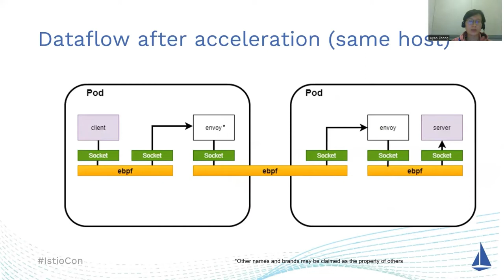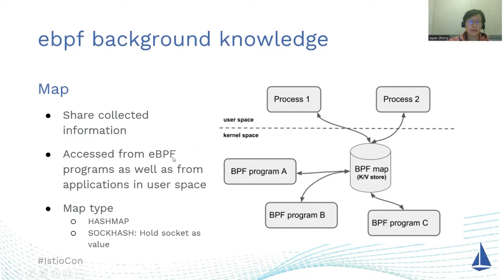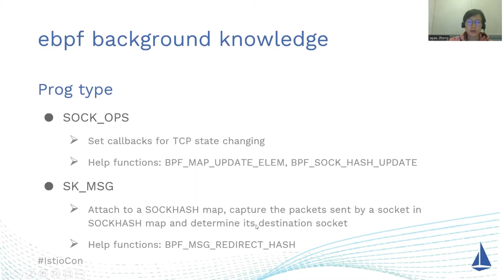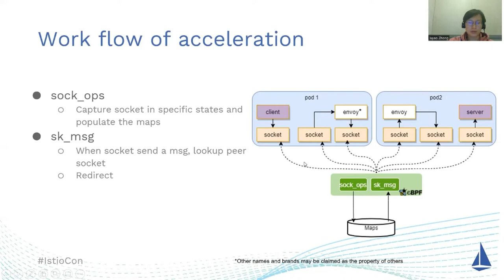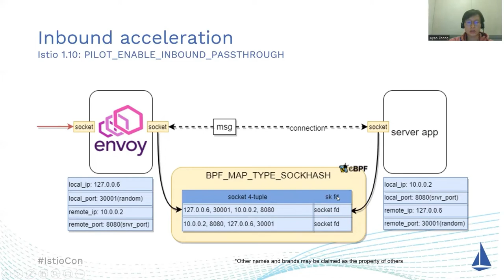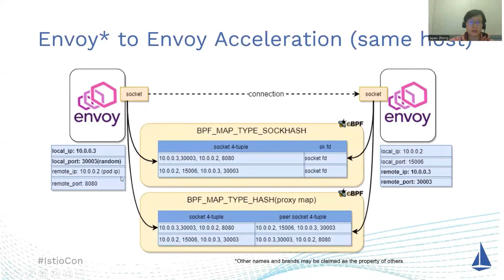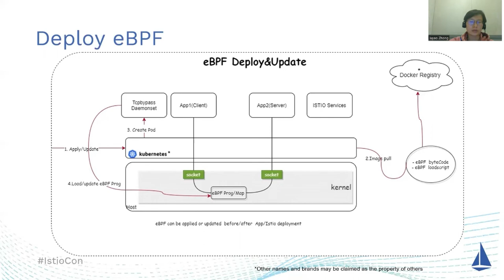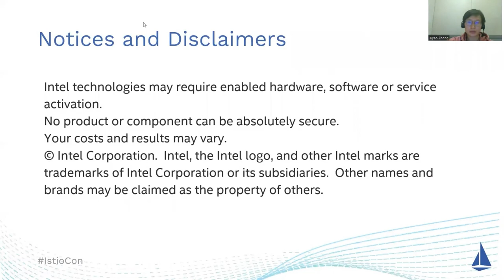Deep Dive TCP/IP Bypass with eBPF in Service Mesh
Presented by Luyao Zhong at IstioCon 2022.

We have presented the basic idea of TCP/IP Bypass solution in IstioCon and IstioMeetup, currently we have our source code and image published. This topic is going to share the suitable scenarios, the performance data generated by different benchmarks and corresponding analysis, debug tools and the challenges of current solution.